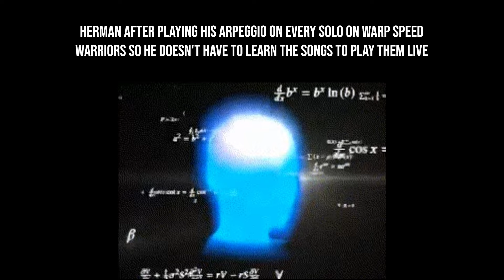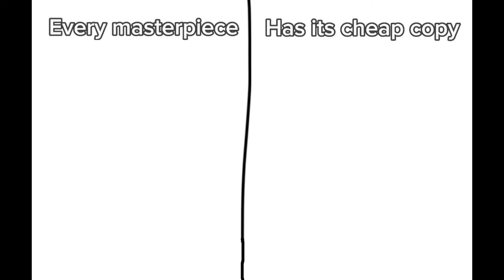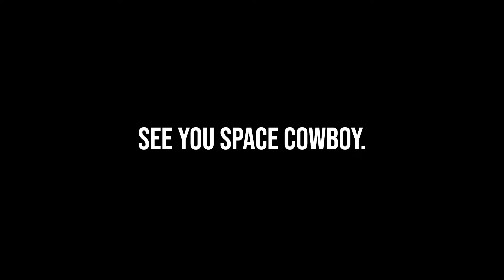DragonForce Slander Part 5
Thank you everyone for supporting me as well as GDF throughout the years.
Big thanks to everyone who helped me with this, you know who you are.

Big thanks to Herman Li for all the bootlegs.